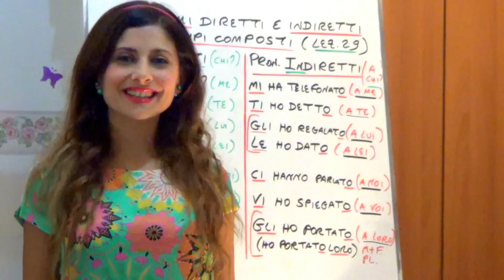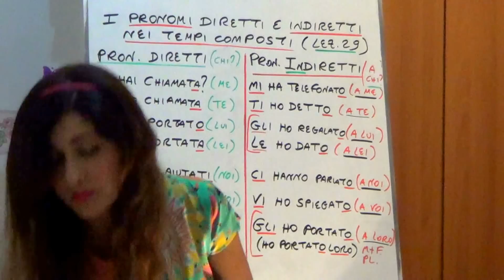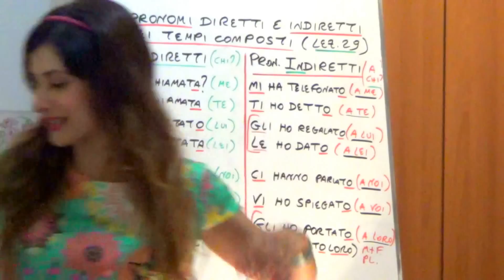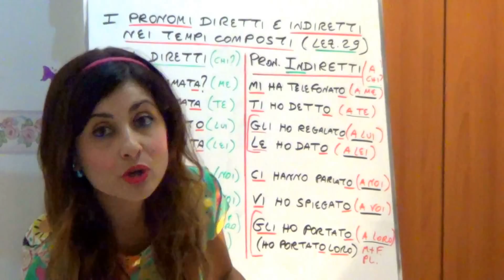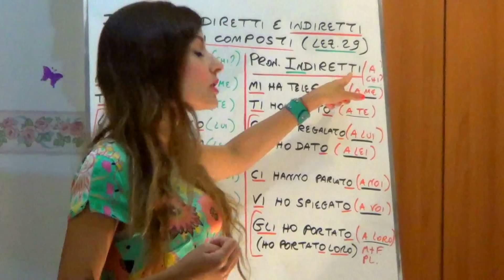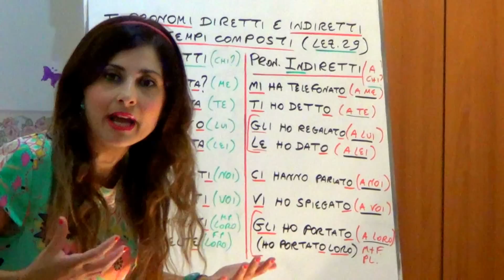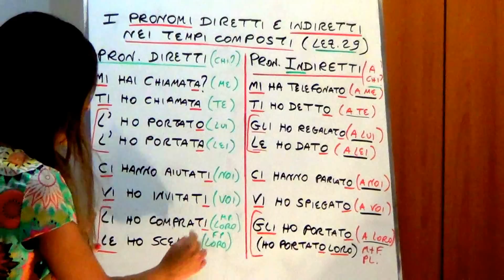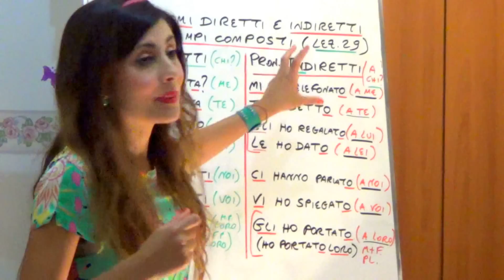One World Italiano Lezione 29 - Livello Pre-intermedio (A2)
In questa ventinovesima lezione, impareremo insieme a Veronica come usare correttamente i pronomi diretti e indiretti nei tempi composti.
Veronica inizia la lezione, intitolata “Che cosa vi ho insegnato?”, ripercorrendo i temi trattati nelle lezioni precedenti. Ci ricorda, ad esempio, di quando ci ha insegnato a presentarci agli altri, a parlare delle nostre città, a descrivere il nostro aspetto fisico, a parlare delle cose che ci piace fare e ci ricorda tutte le cose che abbiamo imparato insieme, che sono davvero tante!
Dopo questo riepilogo, Veronica riprende i pronomi diretti e indiretti nei tempi composti, che aveva già spiegato nelle lezioni 26, 27 e 28. I pronomi diretti e indiretti nei tempi composti sono difficili, anche gli italiani possono sbagliarli, ma noi, con l'aiuto della nostra insegnante, impareremo ad usarli bene.
I pronomi diretti e quelli indiretti sono uguali, nel modo in cui si scrivono e si pronunciano, per la prima e la seconda persona singolare e plurale, ma hanno una funzione diversa:
Pronomi diretti: complemento oggetto. Rispondono alle domande chi, che cosa?
Pronomi indiretti: complemento di termine. Rispondono alle domande a chi, a che cosa?

Pronomi diretti                      Pronomi indiretti
Mi hai chiamata? (me)   Mi ha telefonato (a me)
Ti ho chiamata (te)         Ti ho detto (a te)
L'ho portato (lui)              Gli ho regalato (a lui)
L'ho portata (lei)               Le ho dato (a lei)
Ci hanno aiutati (noi)      Ci hanno parlato (a noi)
Vi ho invitati (voi)            Vi ho spiegato (a voi)
Li ho comprati (loro m)  Gli ho portato (a loro, m+f)
Le ho scelte (loro f)        Ho portato (a loro, m+f)